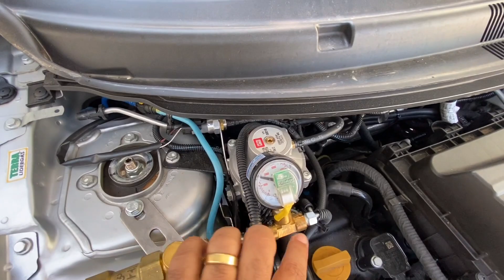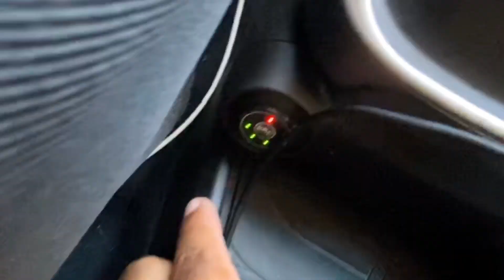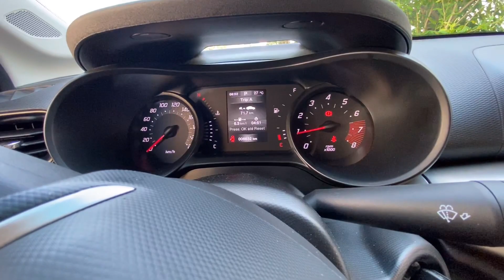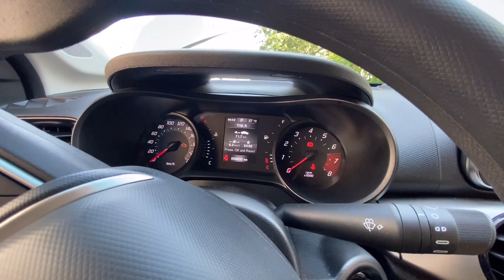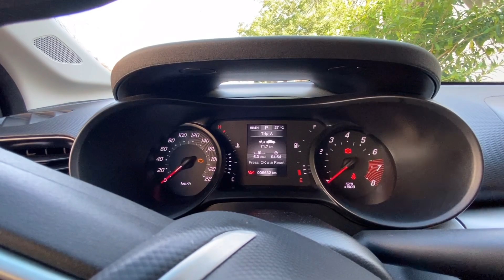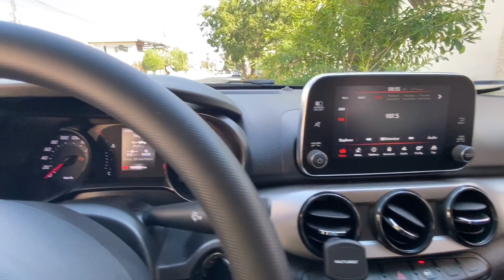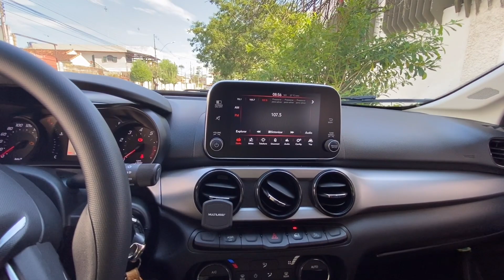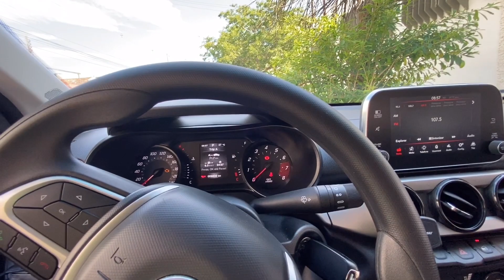FIAT CRONOS 1.8 AT/ COM GNV!!